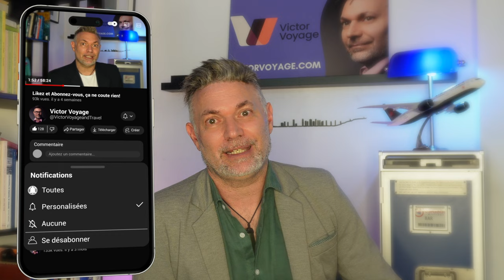L'AÉROPORT DU FUTUR | Victor Voyage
Votre experience do voyage dans le futur est déjà en développement.

Je reprends des points que j'ai entendu dans une entrevue à la radio